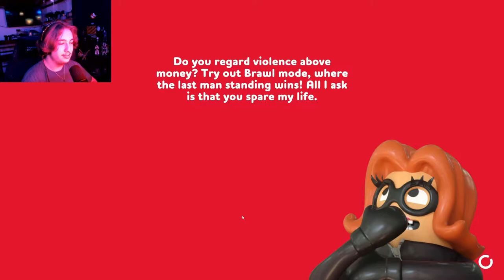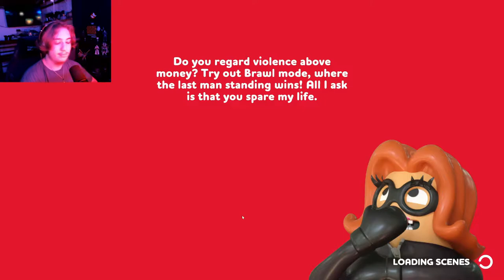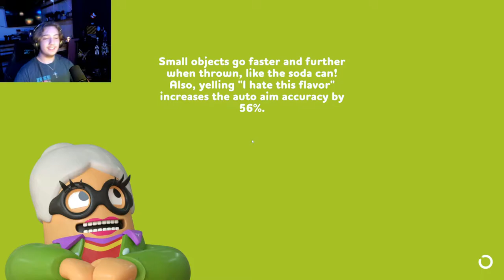THIS GAME IS HILARIOUS (funny rubber bandits gameplay)